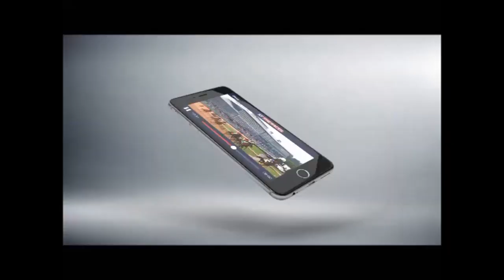Gordon Lord Byron - Friarstown Stud Minstrel Stakes (Group 2) - 2016